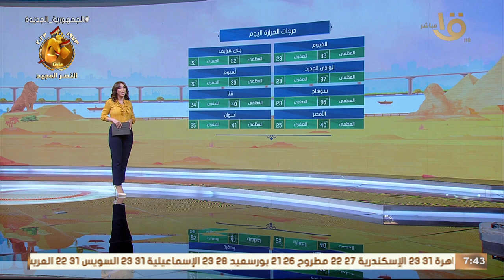الأرصاد: طقس مائل للحرارة على القاهرة والوجه البحري وشمال الصعيد.. شديد الحرارة على جنوب الصعيد